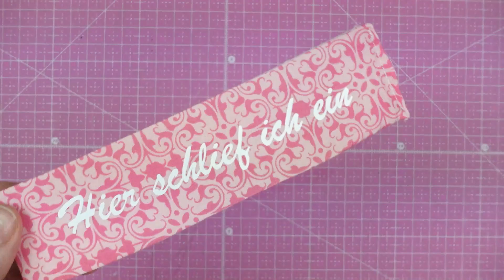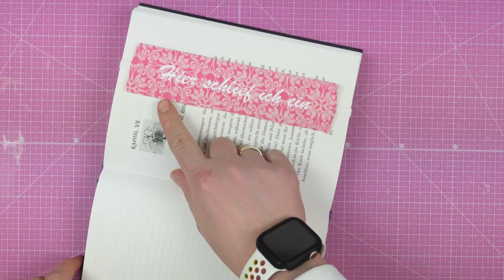3 STOFFRESTE PROJEKTE // DIY für Oster-Geschenke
So kurz vor Ostern habich noch ein kleines Stoffreste-Video für Euch! Vielleicht ist ja auch ein kleines selbstgemachtes Geschenk zum nachnähen dabei. Ich hatte vuiel Freude beim nähen, ich hoffe ihr werdet die auch haben!

Das nächste Video sind Last-Minute-Oster-Deko-DIYs (was für ein Wort ^^) !
Dabei habe ich alles verwendet, was ich noch zu Hause an Material hatte.
Ich freu mich schon auf die Feiertage.

MEINE NEUE KAMERA

MEINE BELEUCHTUNG

MEIN MIKROFON & AUFNAHMEGERÄT